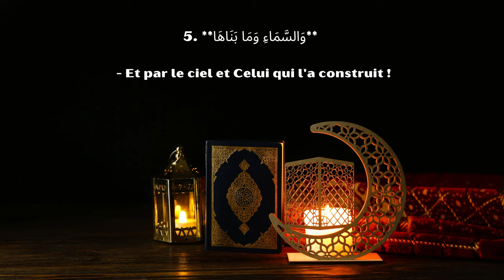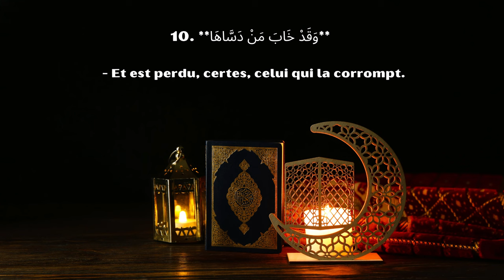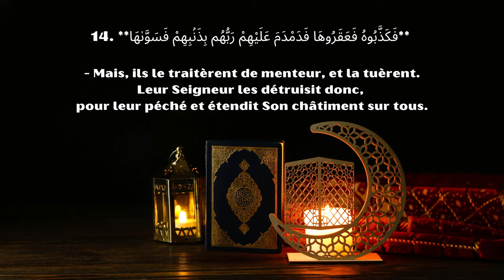Recitation de la sourate ACH-CHAMS | Lecture du Coran Arabe et Traduction Française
« Pour interagir davantage et obtenir des réponses plus rapides, découvrez nos niveaux de souscription en bas de la vidéo. » Votre soutien est précieux et me permet de continuer à créer pour vous.

Sourate 91 : Ash-Shams
Titre vidéo : Sourate Ash-Shams | Lecture Arabe et Traduction Française
Description :
Sourate Ash-Shams met en avant la dualité entre bien et mal, et la purification de l'âme. Une sourate puissante sur l'importance de suivre la voie de la droiture, récitée en arabe et en français.

Le Coran en Arabe-Français, récité par Ahmad Al-Shalabi et traduit par Youssouf Leclerc.